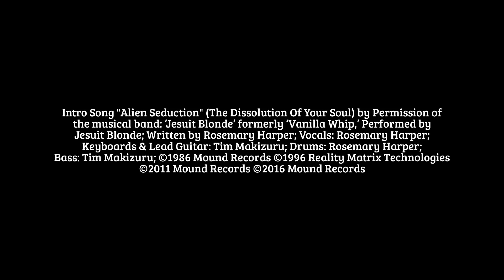Full Moon SUPERMOON in Taurus `Horoscope Nov 14, 2016 Astrology Angels, 2nd Zodiac House Forecast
Transcript for this video available at:
"Full Moon in Taurus! How To Receive Blessings from Planetary Archangel Gabriel & Zodiac Angel Asmodel by Pr. Rosemary"

Blessings in Light~